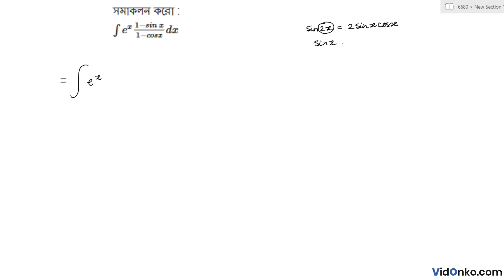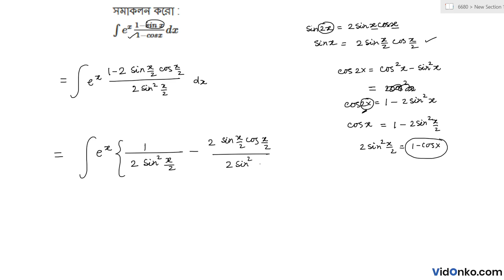Higher Secondary 12th Class Math Book Solution in Bengali - S N Dey Exercise : 14.(4)(8)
Get free Maths book video and PDF solutions in Bengali for S N Dey. Free answer and explanation through video for question 14.(4)(8), of Chapter Integration by Parts from S N Dey followed for Class 12, West Bengal Council of Higher Secondary Education (WBCHSE).